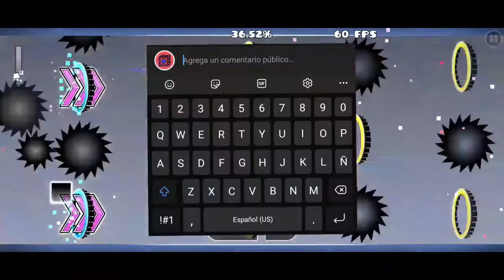TORNEO DE LAYOUTS TEMPORADA 2 LATAM CONTEST 2